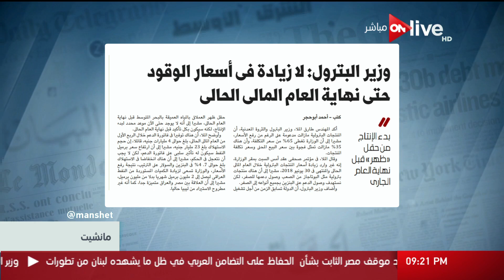مانشيت - وزير البترول: لا زيادة في أسعار الوقود حتى نهاية العام المالي الحالي